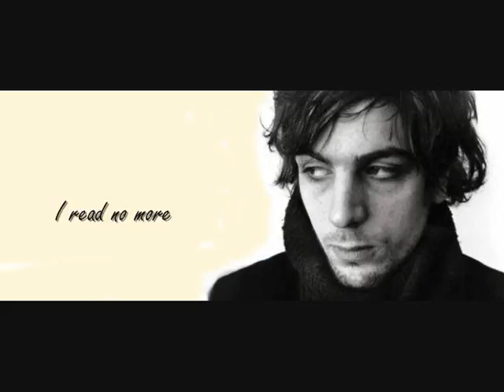Syd Barrett Goldenhair (Poem V James Joyce)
Από την ποιητική συλλογή "Chamber Music" του James Joyce το Poem V, μελοποιημένο από τον Syd Barrett, μια από τις πιο ευαίσθητες και συνάμα τραγικές φιγούρες του ροκ, ιδρυτή των Pink Floyd...